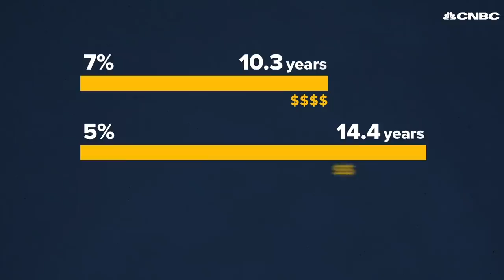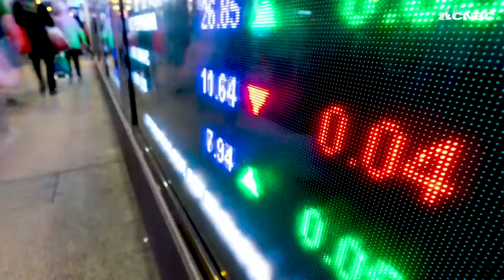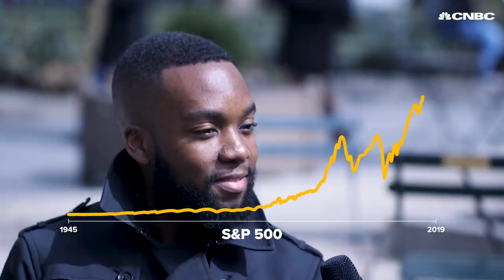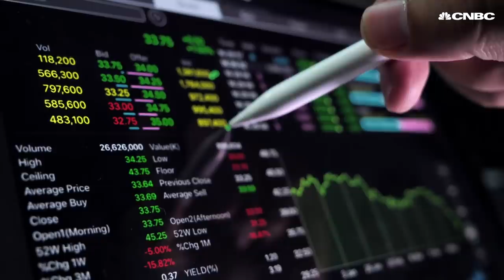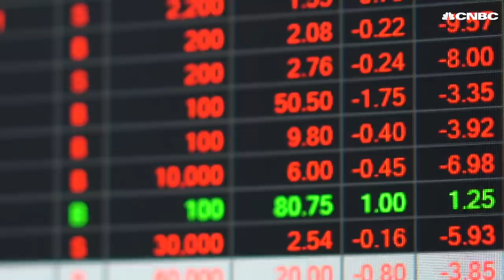How To Double Your Money In The Market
Josh Brown here. I’m a financial advisor and the CEO of Ritholtz Wealth Management. One of my favorite things to do when I talk to investors is show them how compounding works. The look on people's faces never disappoints. But demonstrating the rapid growth of dollars is more than just a parlor trick. It's one of the most important concepts that investors need to learn — the younger they are when they learn it, the better.

In a typical public school curriculum, children are taught geometry, trigonometry, fractions, decimals and algebra. But when I show they how money can double in an investment, again and again during the course of their lives, they're still blown away.

Especially when I explain that time is a better friend to the investor than experience, connections, expertise, or even research.

And yet so few people seem to have a good grasp of the power of compounding. So I hit the streets of New York in May 2019 to spread the word.